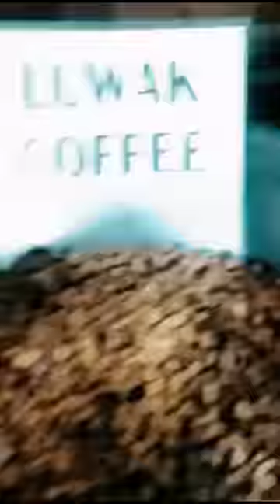Gadhon ki Chai, billi ki Coffee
To support
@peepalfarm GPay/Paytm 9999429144